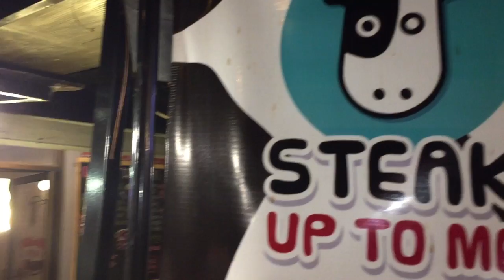ดูนมใหญ่ๆ ที่ Up to me นมสดหน้ามอ : Banana Diary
Up to me นมสดหน้ามอ...
ร้านบรรยากาศน่านั่ง สบายๆหน้ามอราชภัฎ❤️❤️
อาหารคาวหวานครบ ไม่ต้องลุกไปไหนเลย👍👍
เมนูจานเด็ดของเค้า ต้องนี่เลย👉👉
ข้าวไข่ข้นต้มยำทะเลรสจัดจ้าน🔥🔥
กุ้งครีมสลัด สปาเกตตี้ สเต็กหมูไก่ปลาก็มี‼️
อาหารคาวเสร็จ ต่อด้วยของหวานกันเลย😋😋
ปังวิปฝอยทอง ทานกับซอสสตรอเบอร์รี่ เข้ากันสุดๆ🍓🍓
อีกเมนู...บานอฟฟี่ หวานกำลังพอดี ชอบมากๆคะ❤️❤️
และที่ลืมไม่ได้เลย เมนูเครื่องดื่มของที่นี่🎉🎉
นมสดแก้วใหญ่มากๆ กับราคาเบ้าเบา ฟินตอนจ่ายมากคะ😇😇

ราคาเครื่องดื่มเริ่มต้นที่ 25 บาทคะ😋😋

🎉❤️🎉 พิเศษสุดๆ สำหรับชาวเพจ T3b เพียง Like และ Share โพสนี้ออกไป รับฟรี ขนมปังเนยน้ำตาล หรือ เนยนม หรือ แยมสตรอเบอรี่ ฟรี 1 แผ่นที่ร้านคะ  ❤️🍞❤️

📍พิกัด ร้าน Up To Me นมสดหน้ามอ อยู่ตรงข้ามทางเข้าหลักม.ราชภัฎอุดรธานี

⏰ร้านเปิดให้ชิลตั้งแต่ 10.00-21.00 น. หยุดวันเสาร์นะคะ

👉แนะนำว่าขี่มอเตอร์ไซค์มาจะสะดวกกว่านะคะ ที่จอดรถยนต์มีน้อยคะ

🎉บริการส่งฟรี เพียงสั่งครบ 200 บาทคะ

Line: Jaj-A

Fb Fanpage: uptomenomsod